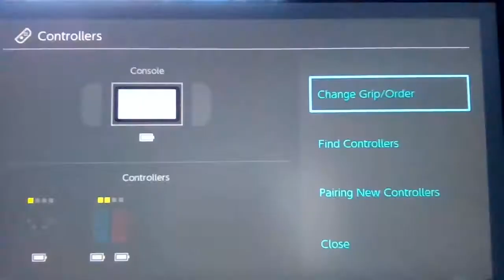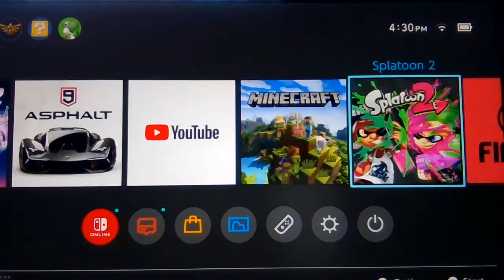kirby clash bruh